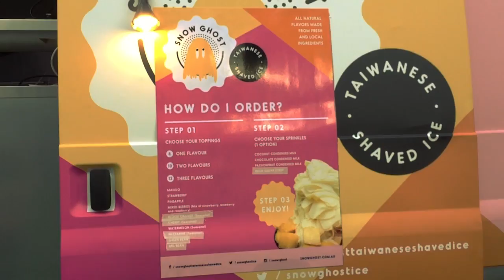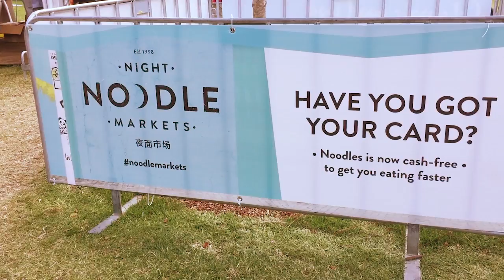Night Noodle Markets Sydney 2016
As part of the Good Food month, the annual Night Noodle Markets in Hyde Park showcases the best in Asian cuisine.